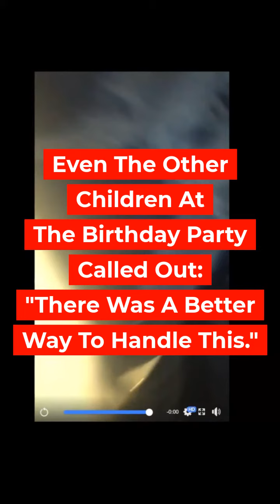Civil Rights Attorney Oakland CA | Sacramento Police Attack Child | Civil Rights Attorney In Oakland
Civil Rights Attorney Oakland, CA - San Francisco Civil Rights Lawyers

Joel Siegal  is an American civil rights attorney  based in Oakland California  known for his work in police brutality cases representing plaintiffs (the people injured by Police).

He is currently representing two young black girls, ages 12 and 14, who were assaulted by a Sacremento Police Officer while at a birthday party.